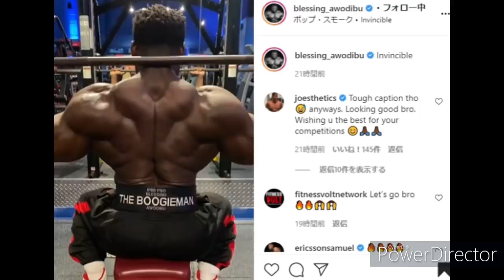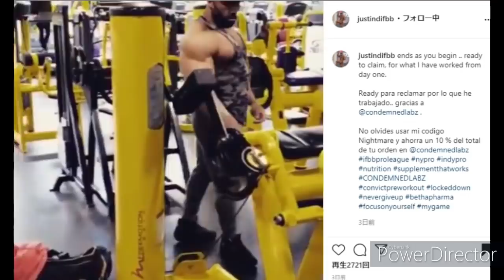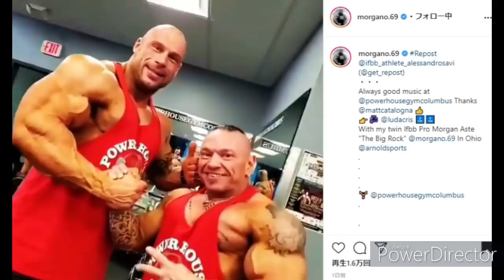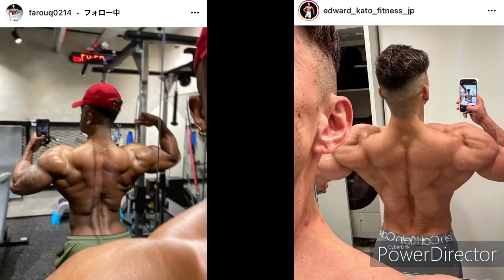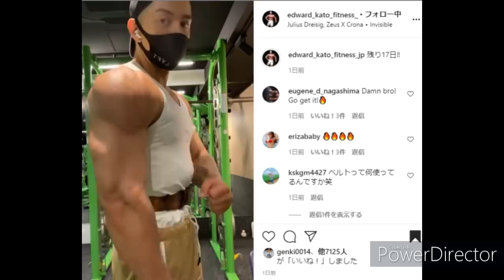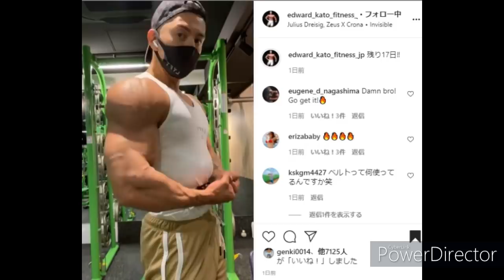【IFBBプロクオリファイ】エドワード加藤さん ＆ ファルークさん 勝つのはどっち！！ ＋ 神の粉が遂に減量末期の脚を披露！ ＋ その他 【ハトクマ】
ナショナルプロクオリファイ。5月22日というのがなんとも微妙な日程！！

本日の目次↓
0:00 ブレッシングが遂に前からの脚を披露！
1:31 インディプロに出場する選手のアップデート
3:45 緊急事態宣言で無観客にならないか不安
4:35 エドワード加藤さんとファルークさんの背中を見比べてみた

常時20%OFFになる割引コード↓↓
T20TomoyaH